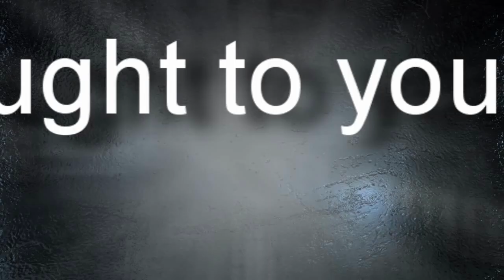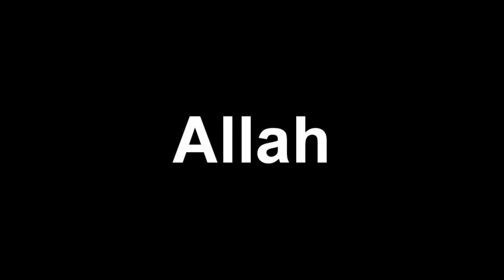Shaykh Saleem Dhorat - Reality of Life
By Shaykh Saleem Dhorat

English Bayaan (Lecture)